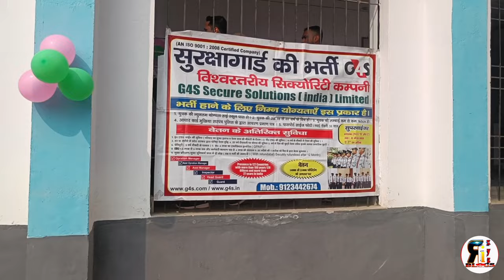How to join G4S | G4S ज्वॉइन कैसे करे | Security guard bharti 2023 | G4S security guard bharti 2024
how to join G4S
g4s join kaise kare

about.   इस वीडियो में आप को ये बताया गया सिक्योरिटी गार्ड में जॉब कैसे पाएं हर एक डाउट क्लियर किया गया है

👉अगर किसी भी त्रा की inquiry kerna चाहते है तो इस नंबर पे काल कर के कर सकते है 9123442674

G4S कैसे join करें
how to join security guard job
G4S India
G4S security
G4S security guard job
G4S security guard
G4S security sallry
g4s security job
security guard interview
salary security guard
security guard in Hyderabad
security job in hindi
security guard job in Kolkata
security guard job in haryana
best security company in India
G4S salary
ri xyz blogs
ri xyz vlog

G4S India

G4S security
G4S security guard
G4S security sallry
g4s security job
security guard interview
salary security guard
G4S salary
ri xyz blogs
ri xyz vlog